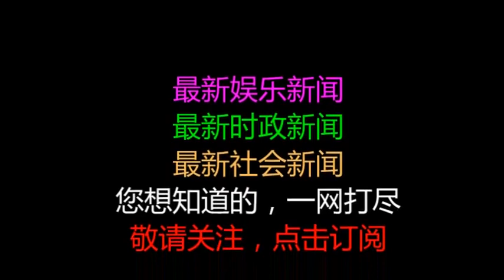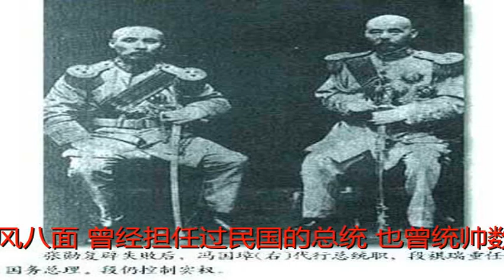98年前冯国璋去世：大军阀冯国璋和冯巩究竟啥关系？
原标题：98年前冯国璋去世：大军阀冯国璋和冯巩究竟啥关系？

作者：萨沙
本文章为萨沙原创，谢绝任何媒体转载
【萨沙讲史堂第四百九十期】（历史系列第197讲）
冯国璋和冯巩到底什么关系，是曾祖父和重孙子的关系。冯国璋是位极人臣的大军阀，冯巩确实一个社会底层说相声的？为什么会有这么大的反差？听萨沙说一说吧。

稍微了解一些民国历史的，都听过冯国璋的大名。
冯国璋是民国初期最有名的军阀头子，和段祺瑞同属北洋三杰之一。
冯国璋的一生可谓位极人臣，常年一人之下万人之上，只服从袁世凯的领导。
袁世凯死后，冯国璋更是威风八面，曾经担任过民国的总统，也曾统帅数十万重兵。冯国璋称第二，怕是没人敢说自己是第一。
冯国璋还是一个非常聪明狡诈的军阀。他本来是袁世凯的爱将，见袁世凯称帝众叛亲离，也迅速反袁以自保，最大程度保护了自己的利益。
有意思的是，冯国璋还是一个很喜欢敛财的军阀。
他去世的时候，留下的遗产惊人，现款、田地、股票之内高达300万大洋，还有大量房产。比如冯国璋故居，有厅堂屋阁四百余间，耗白银六十万两。
有意思的是，这样一个大军阀，他的重孙子冯巩却说起了相声。

这里也没有贬损的意思，冯巩老师看了别生气。
在旧社会，说相声的地位极低，和走江湖卖假药的、搞杂耍卖艺的差不多，属于下九流。因为社会地位太低，一般正经人都不会去做这行，宁可去做工。所以，从事相声行业的多是一些不务正业的人甚至是到城市讨生活的流民、农村的二流子之内。
用郭德纲的一句名言就是：说相声的没几个是好人！
曾祖父和重孙子的地位反差如此之大，怎么回事呢？
这也不难理解，家庭破败了呗。
冯巩出生在1957年，所谓富不过三代，此时的冯家早就不复当年。

冯国璋早在1919年就死了，起初他的子女还算争气。冯巩的祖父冯家遇，是冯国璋五个儿子中的老三，毕业于德国柏林工学院。回国之后，他仗着冯国璋的势力，在天津创办了多家银行、纱厂、油漆厂、发电厂等等，生意做得很大。
冯国璋死后，失去后台的冯家遇就走了下坡路，到抗战之前产业就倒闭了大半。
冯家遇有6个儿子，老三就是冯巩的爸爸冯海岗，北京辅仁大学教育系毕业。他的妻子是大学同学刘益素，也是一个名门淑女。
冯海岗不是商人，也没有什么太多遗产可以继承。

建国后，冯巩家就仅剩在天津民主道58号的一套老宅了。
冯国璋一生多次镇压革命：反辛亥革命、反二次革命、反护法运动等等，是标准的反革命。
于是，冯家自然被扣上了反动军阀家庭的帽子。
文革开始后，冯巩爸爸冯海岗因此倒了霉，在房管局的公职被开除，还押送回原籍河北改造。冯巩家也被赶出老宅，改住到大昌兴胡同的一个大杂院里。
冯巩的新家是一间仅有12平方米、连窗户玻璃都没有的小破屋。

不过，在这里冯巩一家人却得到了安宁。这里30多户都是靠卖苦力赚钱的底层老百姓，倒是没有什么政治意识。他们只从人的好坏来接人待物，觉得冯巩一家不是坏人。这里没有批斗、也没有政治歧视，冯巩回忆当年觉得心情很平和。
以前，冯巩出门有时候还被别的小朋友扔石头，在这里却有很好的小伙伴。
在这个大院中，冯巩度过了自己穷困的童年。
冯巩生活之艰苦，这是他曾祖父冯国璋绝对想不到的。
冯巩父亲工资停发了，每月还要家里寄去20元维持基本生活。
冯巩一家住在这个小破屋中，每月还要给15元房租。
当时除了最小的冯巩以外，三个哥哥姐姐都在内蒙古和甘肃插队，生活艰难。冯巩的大姐冯幸耘在甘肃，她后来回忆：甘肃粮食产量低，基本是各地调运过来的。当时条件很差，吃不饱。由于条件简陋，吃的馒头蒸不熟，吃起来还黏牙，青稞面吃了又消化不了，加上劳动强度大，就得了胃病。
为了接济这3个孩子，冯巩母亲每个月要寄给孩子们一些钱。
另外，冯巩家还有一个瘫痪在床的七叔，也要花钱。

而全家有多少收入呢？只有每月80元。这是身为原天津市女二中老师，冯巩母亲的工资。
冯巩一家回忆：自打记事起，我们吃的就是粗茶淡饭，穿的都是补丁衣服。
为了省钱，冯巩去菜市场捡过菜棒子，也去工厂的土堆上捡过煤渣。
穷归穷，苦归苦，冯巩家还是比较乐观的。
冯巩的母亲是个了不起的女人，像钢铁一般坚强。在这种艰难的情况下，身为数学老师的母亲仍然积极工作、积极生活，年年被评选为优秀教师。
用冯巩的话说：“就因母亲工作上极其能干，冯家才避免了全家被下放农村的危险。 否则，我也就不可能走上文艺这条路了。”
此时的冯巩家已经是天津最底层的平民，儿孙也只能自求多福、各显其才了。
冯家祖祖辈辈没有人搞过文艺，冯巩却颇有些天赋。

少时的冯巩喜欢文艺，学习了京胡（在后来的元宵晚会上也表演过）、板胡等乐器，还光荣地作为“可以教育好的子女”被特许批准进入了所在学校的“毛泽东思想宣传队”。
70年代一次学校文艺活动上，冯巩很偶然的模仿了马季、唐杰忠的相声《友谊颂》，讲的特别好。马季听说有个学生说的比他还好，一时兴起亲自来看了冯巩的表演。看完后，马季认为冯巩非常有说相声的天赋，将他收为徒弟，还希望调到自己的单位。
遗憾的是，冯巩过不了政审这一关，调动的事情不了了之。
马季的指导加上冯巩的天赋，冯巩的相声说的越来越好，逐步有了名气。
兰州军区文工团、工程兵文工团都慕名来招人，这也深深打动了冯巩。在当年，军人是青年最好的职业，哪个小伙子不愿意参军。
只是，冯国璋重孙子的身份，让冯巩的军人美梦一次次破灭了。
天津纺织技校毕业后，冯巩只能被分配到纺织机械厂做钳工，这是重体力活，完全不符合他的性格。
工作了一段时间后，沈阳军区某基建工程兵宣传队又找到冯巩，说“只要你们愿意，什么都可以解决，一到部队就让你们穿上军装。”
此时的冯巩几次向工厂领导申请，但后者坚决不放人。冯巩此时倒是表现了曾祖父的一点样子，他不顾一切的去了部队。
在当年，任何人无故旷工就会被开除。那年头又没有私营企业，连摆摊都不行，怕是要饿死。
这次冒险的结果，让冯巩差点完蛋。
虽然军队负责人用了最大能力，冯巩在部队也表现出色，但始终过不了政审。其实想想也是，那个年代的红色宣传队中，哪里容得下一个大军阀的后代。
在军队当了2年有实无名的黑兵，最后冯巩又被迫回到原单位。
在工厂大门口，冯巩看到一张大字报贴在墙上：冯巩目无组织纪律，擅离职守，旷工达一年多，经研究决定予以自动离职处理。鉴于冯巩已一年多未参加团组织活动，作自动离团论处……
这在当天绝对是晴空霹雳，换成一般人可能就要投河上吊了，但冯巩坚持住了，随后又遇到了贵人。

纺织局制线厂的书记收留了他，让他能有个地方吃饭。
1980年冯巩正式调入了中国铁路文工团，那时的冯巩23岁。
冯巩自1986年第一次登上春晚舞台，随后连续30年参加了春晚。
这是个惊人的记录，恐怕再没有第二个人赶得上！
冯巩给观众们带来了几十年的欢乐和笑声，比他曾祖父冯国璋带兵杀人要好的太多了。
如果看到重孙子的优秀表现，冯国璋老先生在天之灵也应该会微笑了。